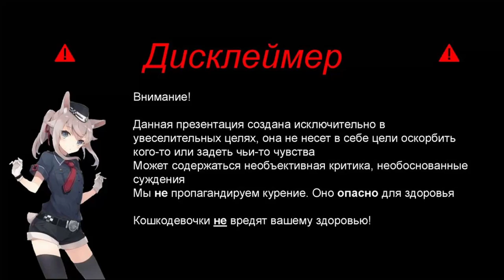Мороз и солнце ➤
В этом видео мы будем играть в "метро 2033 редукс" – в которой используется московское метро. Надеюсь, это поможет вам сдать тест на знание поезда=)!

Если вы ищете интересный способ скоротать время в ожидание сталкер 2, попробуйте поиграть в "метро2033редукс" – в игру сделанную по книге Дмитрия Глуховского , в которой используется московское метро. Эта игра основана на роиане, и она обязательно развлечет вас, пока вы ждете и погрузит в отмосферу!